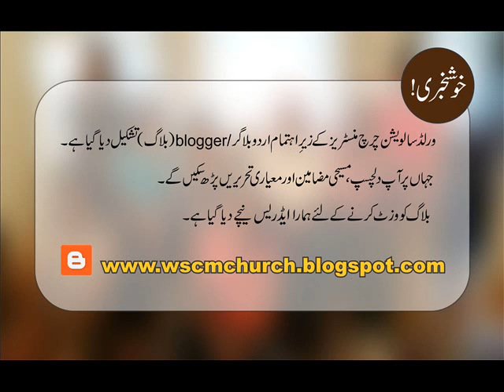Pastor Justin Munir"256" Amsal 5 - | Part 1| Agr to Khuda kay Kalam ko Qabool kare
اگرآپ ان پیغامات سے برکت پا رہے ہیں تو دوسروں کے ساتھ شیئر کیجیئے، کومینٹس اور لائک کیجیئے ,اور بتائیے کہ ان پیغامات
کےذریعے خدا کس طرح آپ کی زندگی میں کام کر رہا ہے